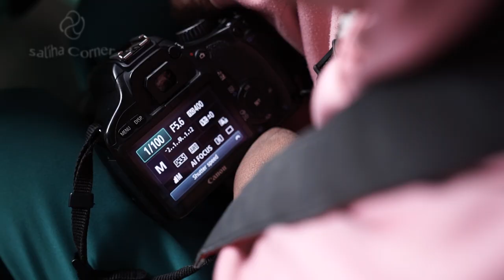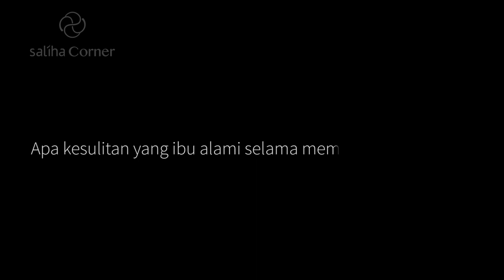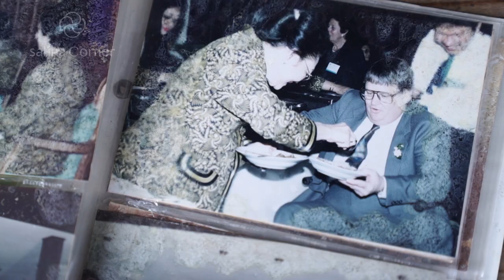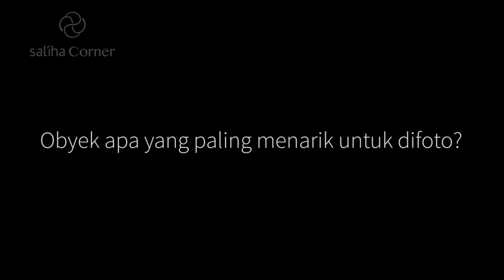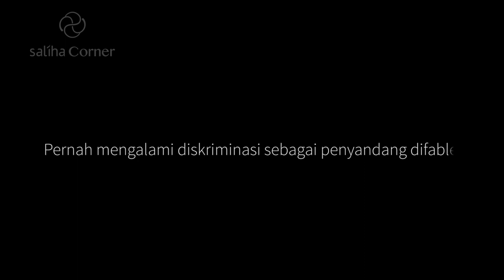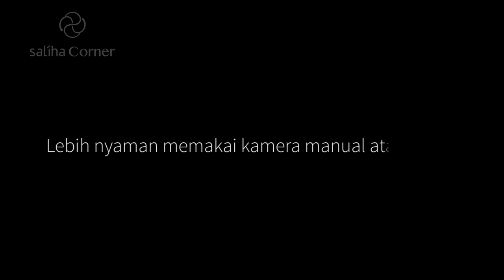Rusidah, Fotografer Penerobos Batas